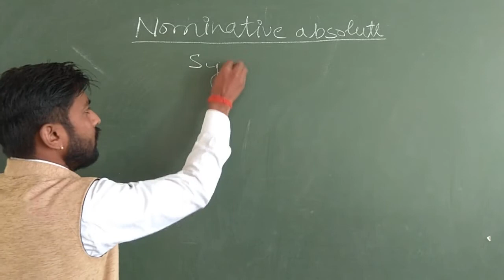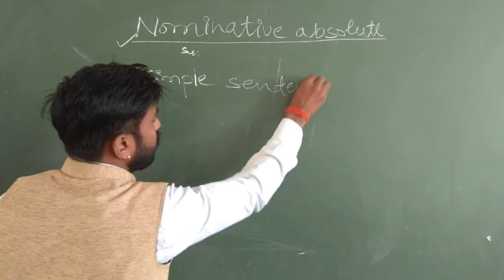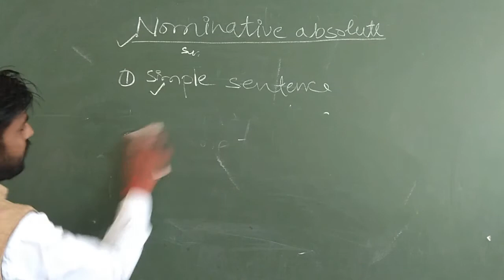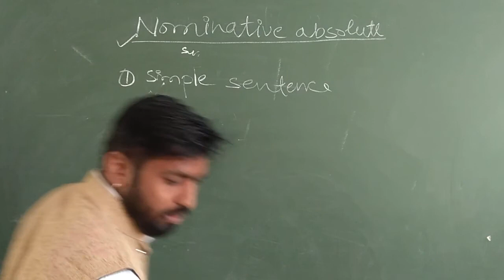Synthesis| Nominative Absolute |Part-06 Class - 9th-12th|Eduverse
If you feel this video is informational and important for you,

Eduverse a smart way of learning.
imprortant links are given below

Synthesis /Non - Finite Verbs

Syntax(Articles)

harshad mohan,
harshat vishkarma,
harshad vishkarma,
harshit mohan,

eduverse
adoovrs
advers
advers
eduverse
aduverse